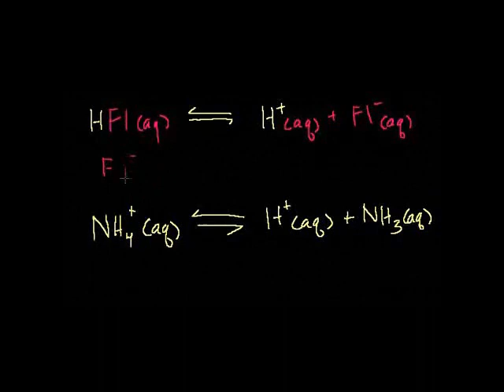Conjugate Acids and Bases Swahili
Introduction to conjugate acids and bases